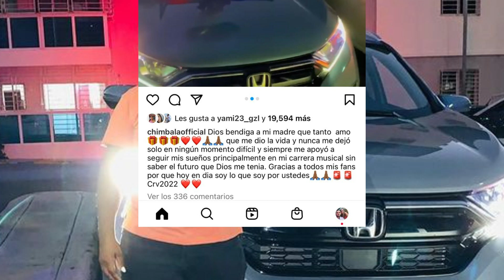Chimbala le regala lujoso vehículo a su madre.